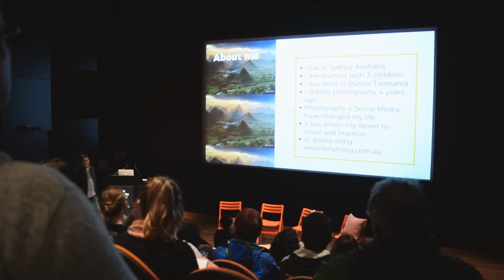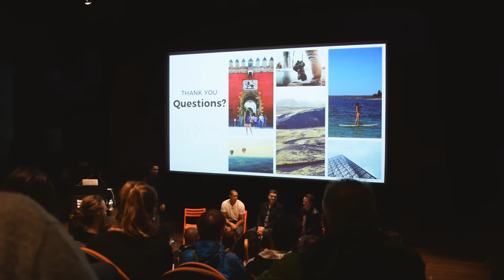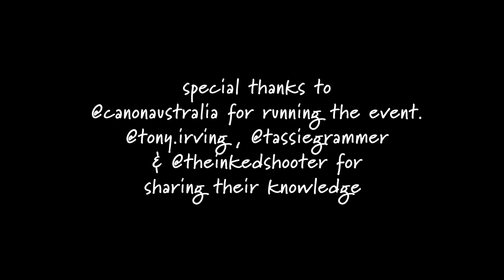SOCIAL MEDIA FOR PHOTOGRAPHERS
🚀 I'm giving you more ways to get featured on my channel. Amplify this video and share yours!
I went to an event held by Canon Australia, 'Social Media for Photographers'.

Thanks to the Canon Team for putting this on, and special thanks to the three speakers for sharing their knowledge!